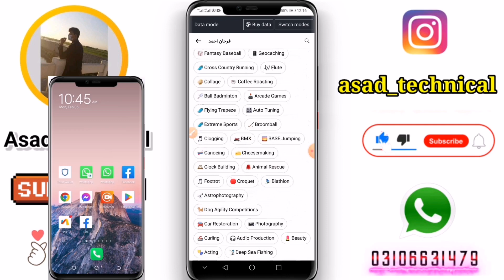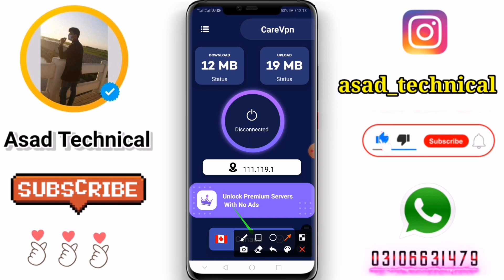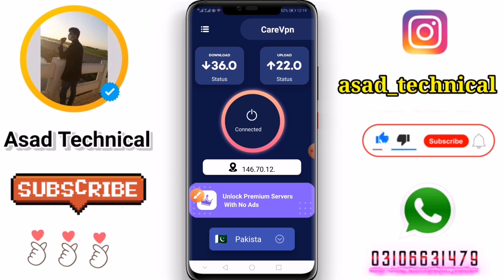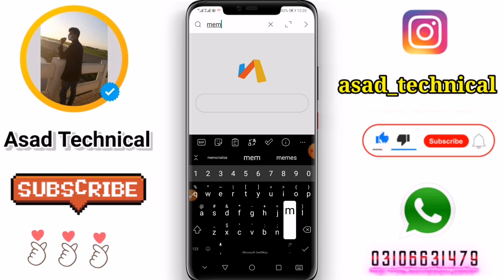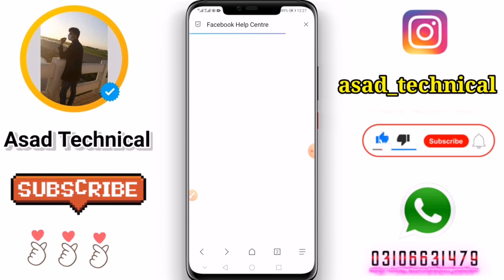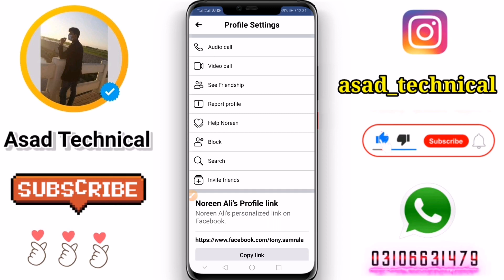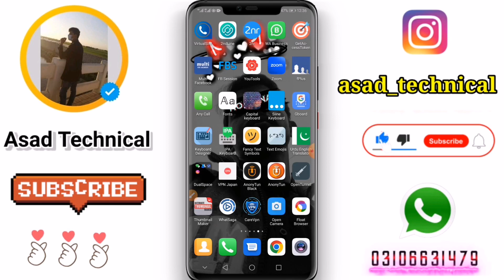Death Report Timeline Off New Working Trick 2023 | How To Remembering Someone Facebook Account 2023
Death Report Not Working Problem Solved 2023 | How To Memrolize Someone Facebook Account 2023

Death Report ab ku work nahi krti?
Mery pass  death Report work ku ni kr Rahi?
Death Report Working time?
Death Report kis time work Karti hai?
Death Report Kaise work Karti hai?
Kya death Report work kar rahi hai abi?